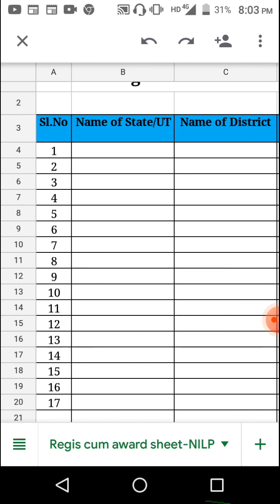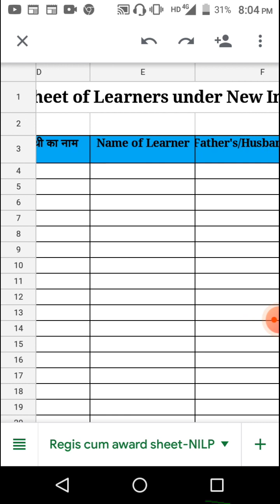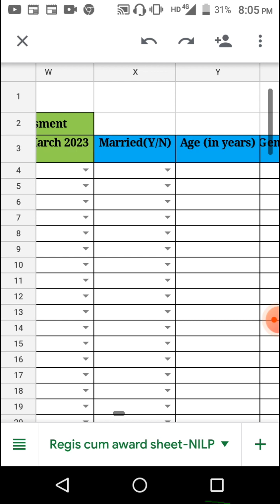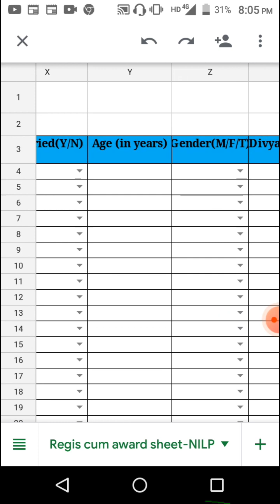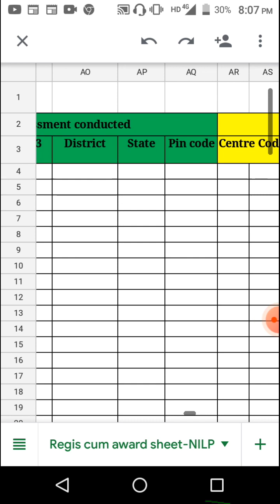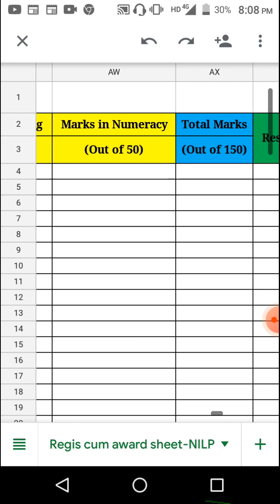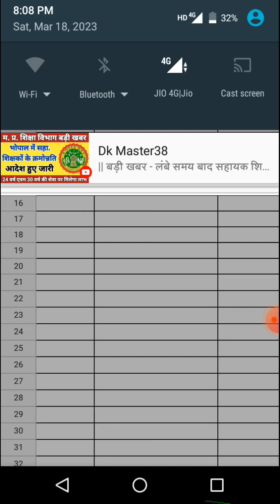19मार्च 2023 को होने वाली नव भारत साक्षरता परीक्षा की रिजल्ट sheet कैसे भरे ।